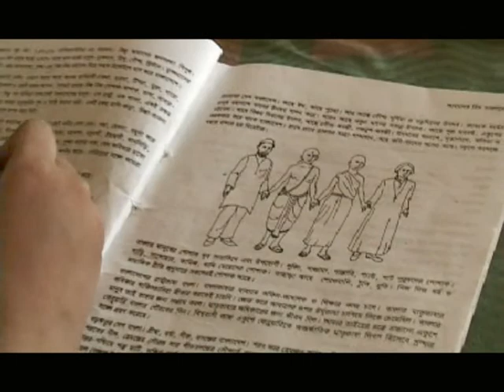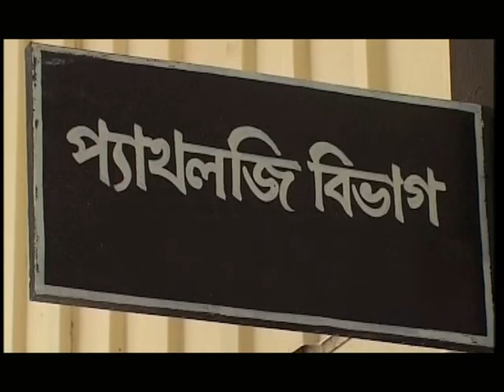Documentary for Mozidia trust UK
This is charity Appeal documentary to raise money for blood cancer patient Ramisa from sylhet.
Script , edit and produced by Saleh Ahmad